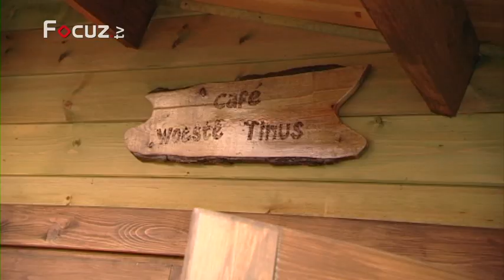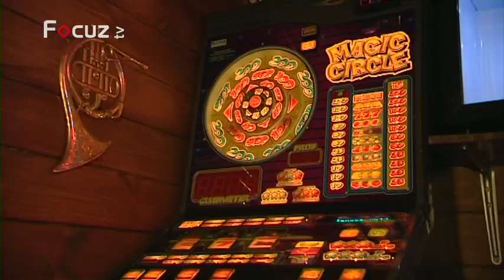Wonen & Co aflevering 4 - 23 februari 2013